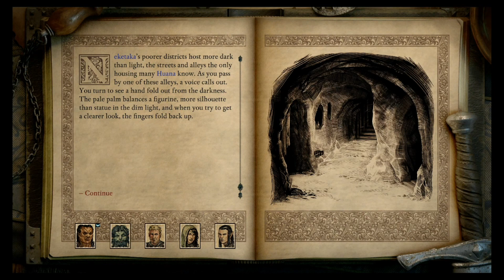BACK UP | Pillars of Eternity II: Deadfire ep 21 Twitch vod 06/09/2021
Time for a fight at sea